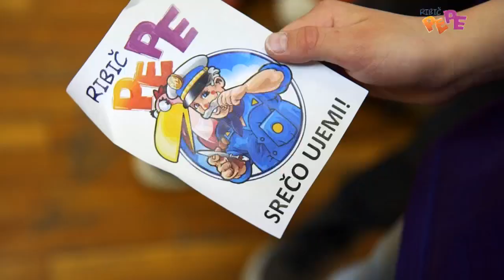Pepe na obisku: Celje - judo - SREČO UJEMI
Pepeta so na obisk povabili tretješolci iz II. OŠ Celje, ki obiskujejo tudi šolo juda. Spoznal je, da so borilni športi namenjeni obrambi in športnemu vedenju, se preskusil v judo izzivu, ob koncu druženja pa so zapeli in zaplesali na pesem Srečo ujemi!

RTV Slovenija, Ribič Pepe, sezona 2018/19